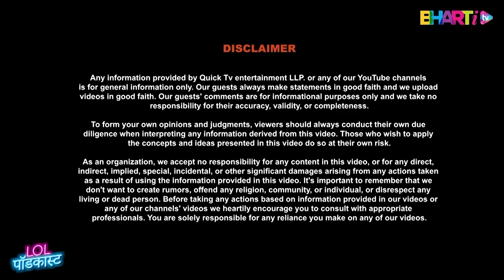The Art of Comedy & Casting: Abhishek Banerjee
Hello Ji, Namaste Dooston Bharti TV Clips Mein Aapka Fir Se Swagat Hai!

In this engaging video, Bharti Singh sits down with Abhishek Banerjee to explore the essence of comedy in the world of acting. Abhishek, known for his recent standout performance in Stree 2, emphasizes the significance of comic timing and how it plays a crucial role in an artist's craft. He shares his insights on how true comedy cannot be taught in any theatre or film school, but rather, it is something that must come naturally. Abhishek also delves into how a sense of humor is often shaped by life experiences, explaining that "tragedy se comedy aati hai," and how our approach to these situations can enhance our comedic abilities. Tune in to discover Abhishek’s perspective on the art of comedy and the nuances of delivering humor on screen.

WATCH CLIPS HERE:   ​⁠   @LOLLFactoryClips     ‬
WATCH VOLG HERE:  ‪   @LifeOfLimbachiyaas     ‬
WATCH NAVAAMI CHANNEL : ‪   @navaamimusic    ‬

Yahan bhi follow karlo ab:

Bharti's Instagram -
  / bharti.laughter.  .

Haarsh's Instagram -   / haarshlimbachiy.  .

Bharti's Facebook -
  / bhartisingho.  .

Bharti TV Instagram :   / bhartitvnetwork.  .

Watch Our New Song 'Lofi Lovee' Only On : ‪   @navaamimusic     ‬
   • LOFI LOVEE - Sourav Joshi Vlogs | Pri...

Powered by Quick TV

Quick TV, led by Bharti Singh and Haarsh Limbachiya, is a YouTube IP production company revolutionizing digital content. Their captivating and life-changing content blends humour, insight, and inspiration. Explore their transformative videos on YouTube for entertainment and insightful content that leaves a lasting impact.